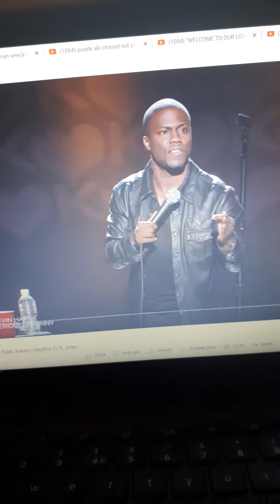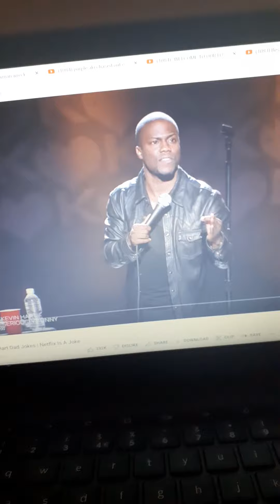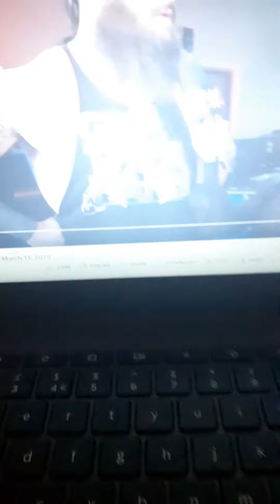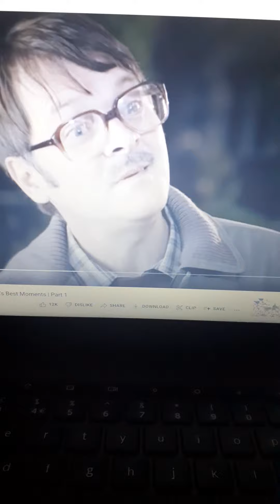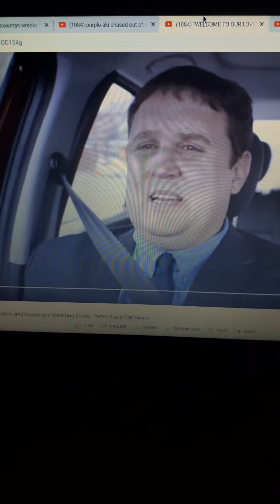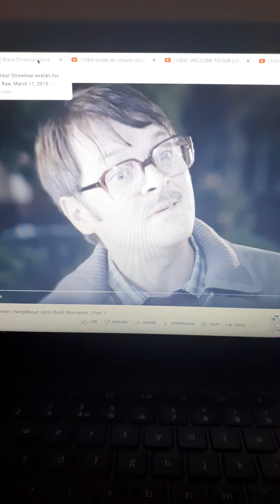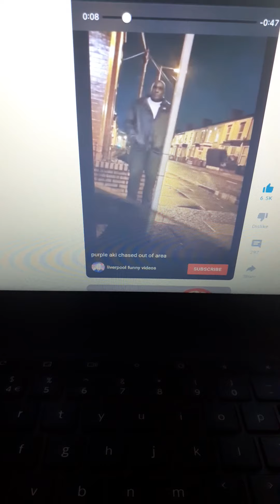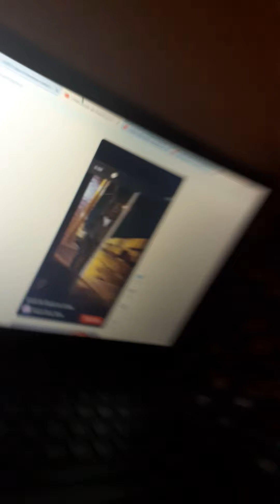two more multiverse people